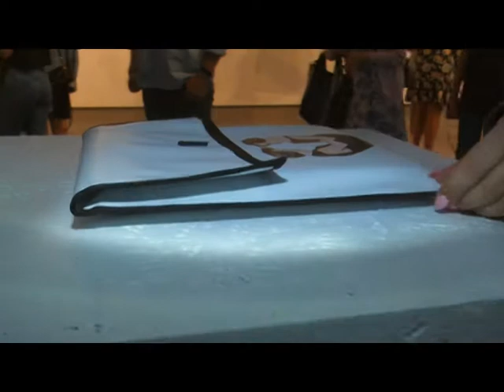Арт Центр (Дресс Код) 29.07.17